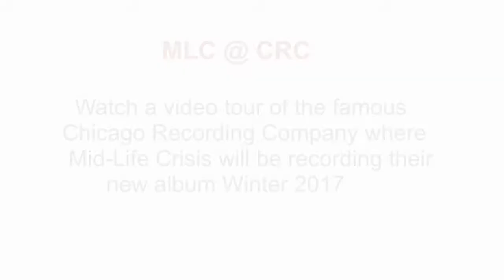Mid-Life Crisis to Record at Famous Chicago Recording Company 2017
Popular West Michigan Band Mid-Life Crisis will record their third album at the famous Chicago Recording Company in winter 2017.  This video tour of the studio with Doc Bloom and producer Jim Caroll previews some of the vintage gear they will be using.